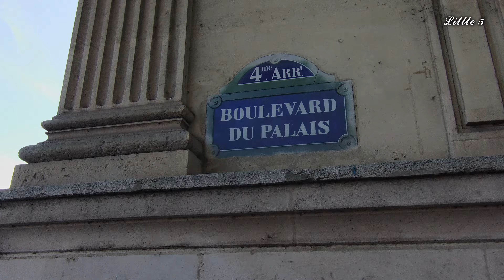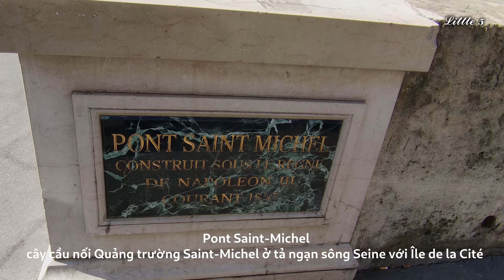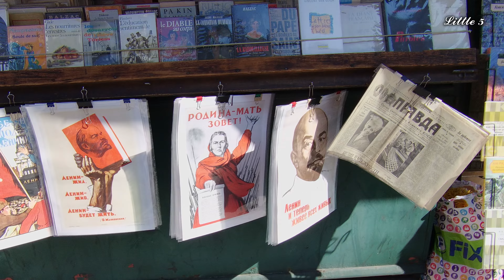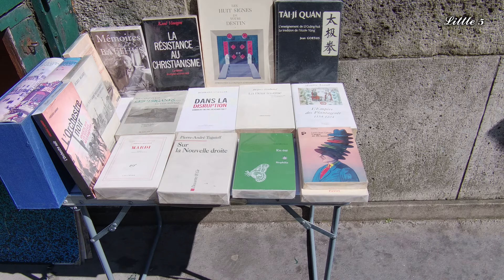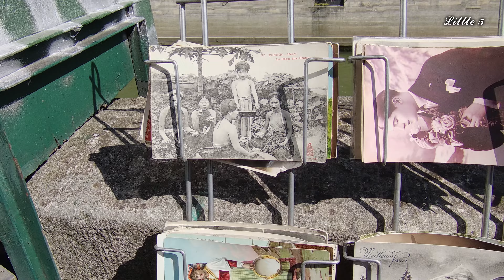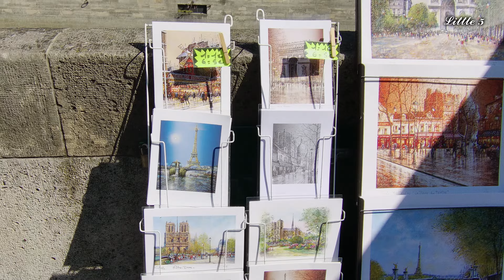🇫🇷 Paris Du Lịch Pháp | Nhà Thờ Đức Bà, Sông Seine, Nhà Sách Shakespeare & Company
Little 5 - DU LỊCH CHÂU ÂU TỰ TÚC

Mọi người nghĩ gì khi nghĩ về Paris?
- Là kinh đô thời trang, kinh đô ánh sáng, là tháp Eiffel, Nhà thờ Đức Bà, là con sông Seine thơ mộng trên báo đài, trong sách giáo khoa?

- Giữa lòng thành phố Paris, con sông Seine bao bọc quanh hòn đảo Île de la Cité, nơi Nhà thờ Đức Bà sừng sững đã hơn 8 thế kỉ. Từ khi Victor Hugo xuất bản cuốn tiểu thuyết Nhà thờ Đức Bà Paris vào năm 1831, sự quan tâm của công chúng đối với nhà thờ trở nên nở rộ. Đến nỗi tai nạn xảy ra vào ngày 15/04/2019 đã khiến cả thế giới đau xót, tiếc thương cho một công trình tôn giáo, kiến trúc lâu đời và mang nhiều giá trị lịch sử, văn hóa.

- Ngày nay, Nhà thờ Đức Bà Paris vẫn còn đang được tu sửa. Diện kiến công trình này trong giai đoạn đang được tu bổ, âu cũng là một điều không may. Người ta đến với nhau bởi sự hoàn mỹ là điều bình thường dễ hiểu, nhưng đến với nhau lúc đang thương tổn thì đâu đó là một tình cảm đặc biệt hơn, trân quý hơn, phải không?

- Trải dài trên đoạn đường dọc bờ sông Seine cạnh Nhà Thờ Đức Bà là các quầy sách cũ màu xanh lá cây đậm đặc trưng và đồng bộ.
- Giữa đường phố Paris đông đúc, những quầy sách cũ màu xanh lá nổi bật nằm kề nhau bên bờ sông Seine. Một nét văn hóa rất đáng yêu và đáng trân trọng. Bởi văn hóa đọc đã tồn tại từ rất lâu và vẫn đang được gìn giữ sống động giữa kinh đô bao thứ hiện đại, xa hoa.

- Gần đó có một con phố hẹp nhất và ngắn nhất được người Pháp trân trọng như một di sản văn hóa, tên là phố Con Mèo Câu Cá (La Rue Du Chat Qui Pêche).
Theo truyền thuyết của người Pháp thì từ thế kỷ XV có một tu sĩ kiêm thuật sĩ giả kim đã sống ở đây với một chú mèo đen rất tinh khôn, có tài bắt cá.
Mèo thường ngồi trên bờ sông, thọc tay xuống nước một cái là chộp được một con cá.
Nhiều người tin rằng nhà thuật sĩ là phù thủy và con mèo là trò ma quái của ông ta. Có 3 chàng sinh viên đã rình bắt mất và giết chết con mèo. Mèo chết, nhà thuật sĩ cũng biến mất.
Nhưng ít lâu sau người ta lại thấy ông trở về và con mèo đen của ông vẫn ngồi câu cá bình thản bên bờ sông Seine (?)

- Nhà sách Shakespeare and Company lúc nào cũng đông đúc, vì cái tên của nó, và vì lịch sử của nó gắn liền với giới văn nhân nổi tiếng một thời.
Phàm là những người yêu văn chương, văn học nước ngoài, hẳn ai cũng từng nghe nhắc đến hiệu sách này và mong muốn một lần được đặt chân đến đây

- Trên đảo Île de la Cité còn có một di tích nữa, đó là Đồng hồ Conciergerie mạ vàng gắn trên Tháp Đồng hồ của tòa nhà Conciergerie, nằm ở giao lộ của Quai de l'Horloge và Boulevard du Palais. Đồng hồ Conciergerie là đồng hồ công cộng lâu đời nhất của Pháp, nhìn ra dòng nước chảy dưới chân Pont-au-Change qua nhiều thế kỷ.

Một buổi đi qua không biết bao nhiêu những địa điểm mang tính lịch sử, văn hóa, đoc và nghe những câu chuyện đằng sau, mới thấy ra mình nhỏ bé vô cùng giữa đời sống này. Thời gian, sự sáng tạo và công sức lưu giữ của con người là một điều vô cùng đáng ghi nhận và trân trọng.
paris notredame notredamecathedral shakespeare seine LaRueDuChatQuiPêche france walkingtour bonjourparis ÎledelaCité conciergerie Quaidel'Horloge BoulevardduPalais.
Nếu thấy thích video này cũng như yêu thích những chuyến du lịch cùng mình đến những vùng đất mới, mọi người giúp mình nhấn Like (Thích) video, Đăng Ký kênh Little 5 và nhấn chuông để theo dõi thêm hành trình khám phá thiên nhiên, lịch sử, văn hóa, ẩm thực, con người,... của mình nha.
Nếu có nhận xét, góp ý hoặc muốn giao lưu, trao đổi với mình, mọi người có thể để lại bình luận bên dưới.
Sự ủng hộ và tình cảm của mọi người là động lực to lớn giúp mình đăng tải thêm nhiều video hơn nữa.

- Ngân hàng Agribank: 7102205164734 (Tống Lê Ngân Hà, Agribank chi nhánh Huyện Ba Tri, Tỉnh Bến Tre)

Little 5 xin trân trọng cảm ơn tất cả những sự đồng hành và giúp đỡ.

© Copyright by Little 5 (Do Not Reup)